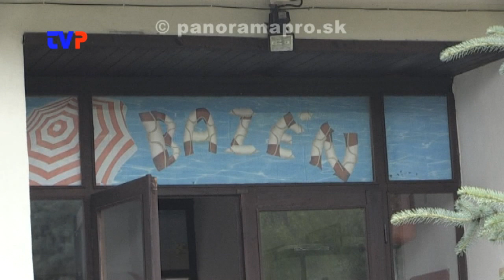Nová sezóna na kúpalisku v Žarnovici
Rozhovor s riaditeľom SOŠ v Žarnovici.